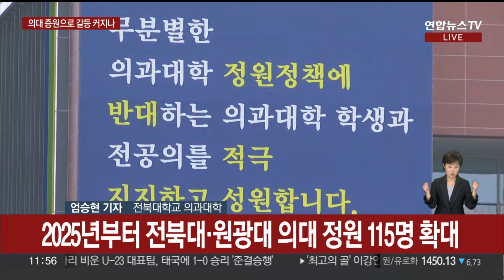정부 의대 증원 쐐기에 지역 의료계도 반발…갈등 더 길어지나 / 연합뉴스TV (YonhapnewsTV)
정부 의대 증원 쐐기에 지역 의료계도 반발…갈등 더 길어지나

[앵커]

정부가 기존보다 2천 명 늘어난 2025학년도 의과대학 학생 정원을 공식 발표했습니다.

의과대학 정원이 늘어나는 것은 지난 1998년 이후 27년 만인데요.

이를 두고 지역 의료계에선 반발의 목소리가 나오고 있다고 합니다.

현장에 나가 있는 취재기자 연결해 자세한 내용 들어보시겠습니다.

엄승현 기자.

[기자]

네, 전북대학교 의과대학에 나와 있습니다.

개강일이 훌쩍 지났지만 이곳 의대 건물은 다소 썰렁한 분위기입니다.

의대 정원을 둘러싼 정부와 의료계 갈등이 일부 의대 학생들의 수업 거부로 이어졌기 때문인데요.

문제는 이러한 갈등이 정부의 의대 증원 발표로 더욱 장기화할 수 있다는 우려입니다.

정부 발표에 따르면 2025학년도 대입부터 전북대학교를 비롯한 원광대학교 등 전북지역 의대 2곳의 정원은 115명 늘어납니다.

구체적으로는 정원이 142명인 전북대가 200명으로, 원광대는 기존 93명에서 150명으로 확대됩니다.

이로써 전북도의 의대 정원 규모는 지난 1998년 이후 27년 만에 235명에서 350명으로 늘어났습니다.

사직서 제출까지 결의하면서 의대 정원 증원을 반대해 온 교수와 의사단체에서는 이번 발표에 거센 반발도 나오고 있습니다.

전북대 의대 및 전북대병원 비상대책위원회는 기자회견을 통해 "정부가 의사와 교수의 의견을 묵살한 채 일방적으로 의대 증원을 발표했다"며 "성급하고 일방적인 의대 증원은 국민 건강을 위협하는 행위"라고 주장했습니다.

원광대 의대 교수들 역시 향후 구체적인 사직서 제출 시기와 방법 등을 논의할 것으로 전해졌습니다.

의료계가 여전히 강력하게 반발하고 있지만 정부의 공식 발표로 증원은 사실상 되돌리기 어렵다는 분석도 나옵니다.

[영상취재기자 정경환]